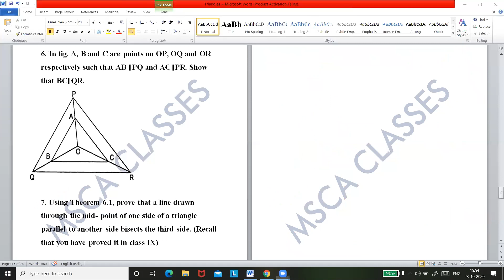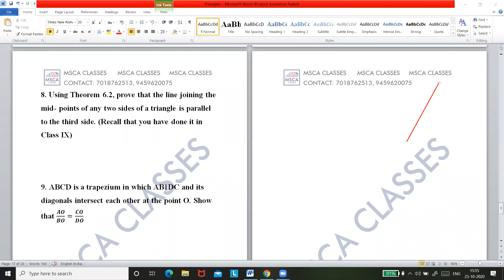Triangles Chapter 6 Class 10 Part iv I Basic Proportionality Theorem I Exercise 6.2